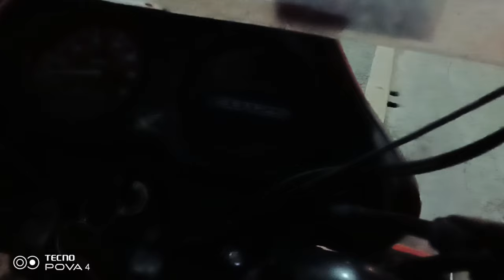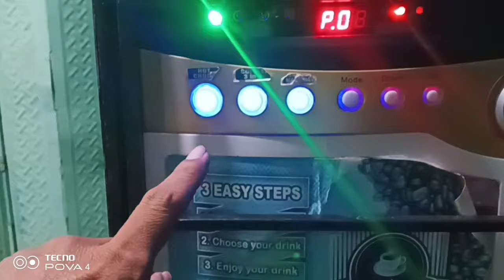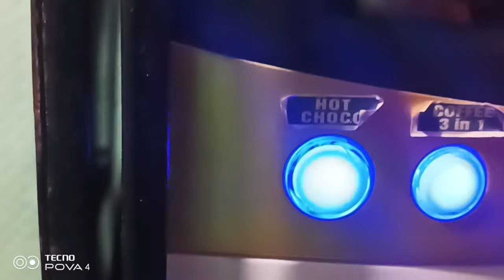4:00 NANG UMAGA FRIDAY NAG VLOG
4:00 NG umaga ng Friday NAG VLOG SI PANOLI FRIEND'S